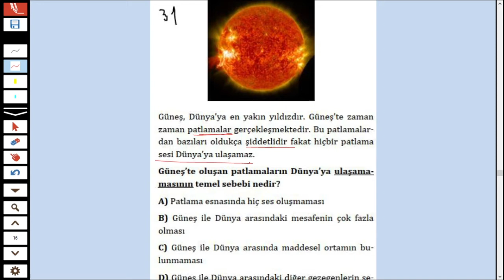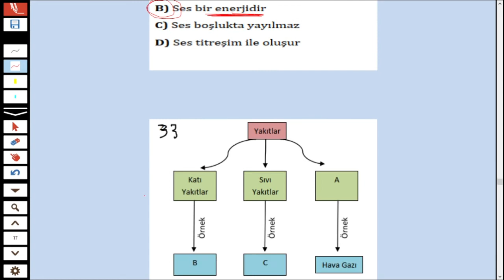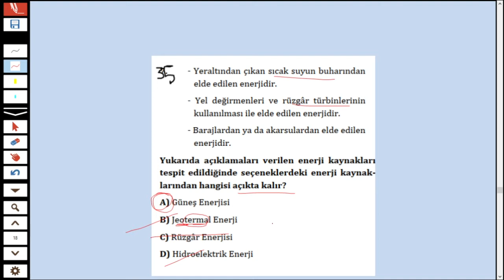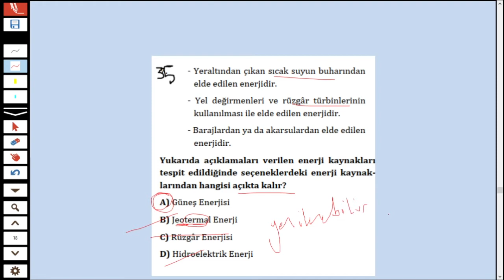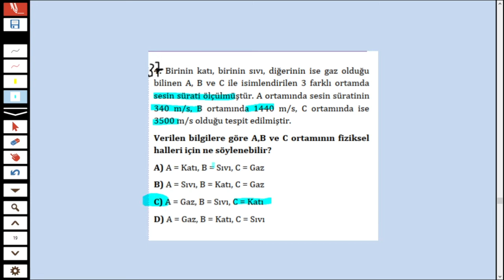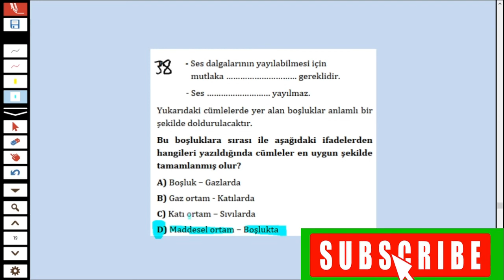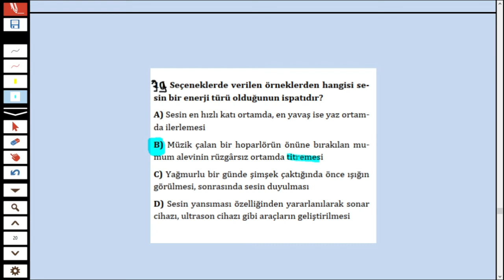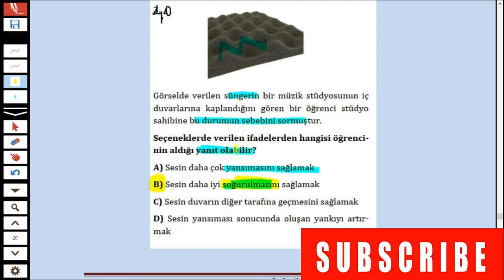2021 BURSLULUK SINAVI GENEL TEKRAR SORU ÇÖZÜMÜ-4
2021 FEN BİLİMLERİ BURSLULUK SINAVI GENEL TEKRAR SORU ÇÖZÜMÜ-4
5.SINIF
6.SINIF
7.SINIF
8.SINIF